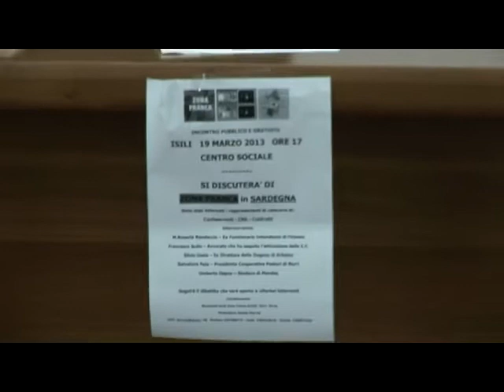Sardegna Zona Franca ISILI 19 03 13 1/3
Dibattito svolto a Isili Martedi 19 Marzo 2013 dove si è discusso sulle varie opportunità e sui benefici fiscali derivanti dall'istituzione della zona franca per la Sardegna. All'incontro aperto sono, intervenuti la Dottoressa Maria Rosa Randaccio, in qualità di ex funzionario dell'Intendenza di Finanzai, Francesco Scifo Avvocato che segue i'attivazione della Zona Franca, Silvio Usala - Ex Direttore della Dogana di Arbatax, Salvatore Pala - Presidente Coop Unione Pastori Nurri, Davide Marras come moderatore,i cittadini e i sindaci della zona ai quali è stato chiesto di portare all'ordine del giorno nei propri consigli la delibera "Attivazione procedure istituzione zona franca nei loro territori comunali".  Evento creato dai gruppi Nurri-Orroli-Isili

È stato un incontro produttivo e chiarificatore, che ha permesso ai presenti in sala di farsi un'idea più ampia, sull'intera problematica della Zona Franca, approfondita nell'occasione, dal dibattito tra i relatori, invitati dal comitato organizzatore con l'intento di dare il loro apporto di informazione alla comunità locale. Gli ospiti si sono confrontati tra loro e con la platea, composta da un folto pubblico di interessati, di Isili e dell'intero territorio, nel quale, ancora, si devono avviare le discussioni e le scelte, degli amministratori di diversi Comuni, tra cui Isili, alle sollecitazioni che il movimento civico e spontaneo della Zona Franca, ha avviato in tutta la Sardegna, sensibilizzando le popolazioni, non ché i consiglieri di più di 300 località sarde, per deliberare in favore della attivazione delle procedure, che il Governo regionale sardo, nell'arco temporale che va dal 1948 al Febbraio 2013, ha posto in essere.
L'interesse alla comprensione del fenomeno di massa "Zona Franca", che produce un confronto molto interessante tra favorevoli e contrari, in tutta l'isola e oltre, ha portato ad Isili persone provenienti da tutte le parti della Sardegna, dove si registrano, tra l'altro, anche posizioni forti a vantaggio dell'istituzione della Zona Franca. In alcune di queste, l'esposizione di cartelli "Zona Franca free zone", accompagnati dalla dicitura fac-simile, ha permesso di estendere la sensibilizzazione anche a tutti quei cittadini che, per diversi motivi, risultano poco sollecitati alla conoscenza del problema. Per questo forse tutti noi, dovremmo esporli nelle nostre case, malgrado questo crei qualche inconveniente burocratico .
Da segnalare che in sala, erano presenti tutti i rappresentanti delle due minoranze del Consiglio comunale, espressione della maggioranza della popolazione isilese, mentre gli altri, forse, hanno preferito seguire l'incontro in streaming, su internet.
Prossima tappa, Martedì 26 Marzo alle ore 17 per la riunione del Consiglio comunale di Isili, dove si prevede anche la discussione sulla Zona Franca. Crediamo e ci auguriamo che la popolazione partecipi perché è importante dimostrare la volontà di cittadino, che dovrà essere espressa anche con la raccolta delle firme.
Isili, 24 Marzo 2013 Movimento Zona Franca Sarcidano